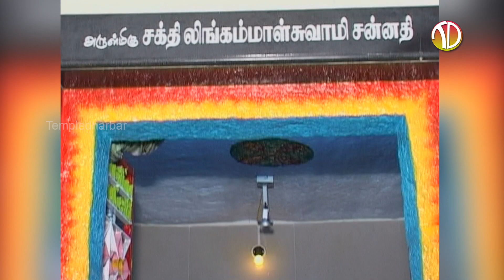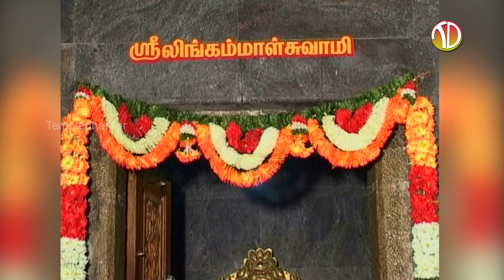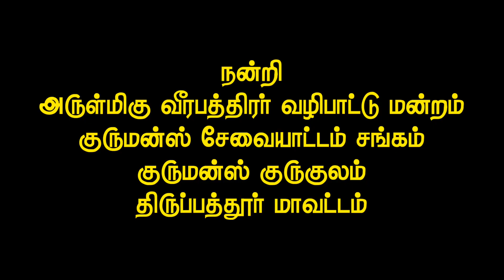Tirupattur Veerabathrar 003